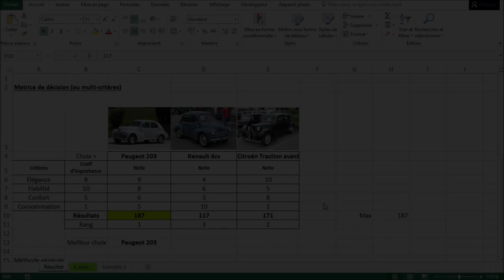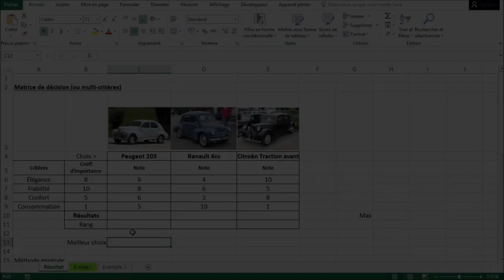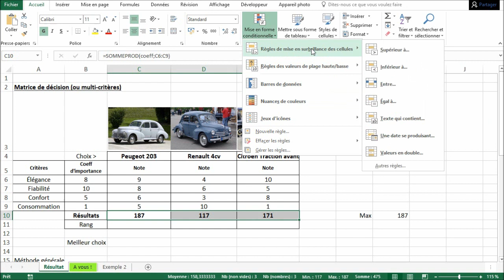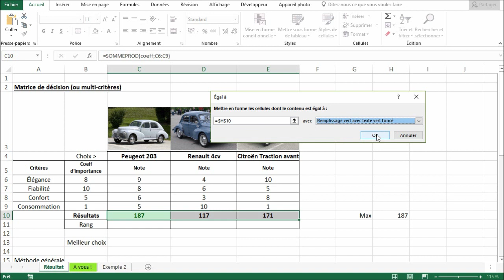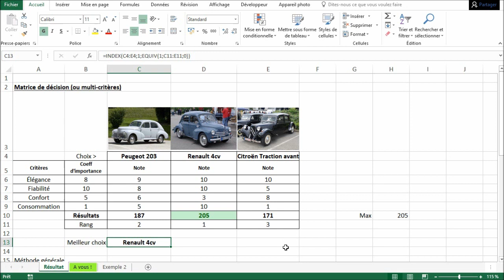Excel - Matrices de décision (multicritères)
Dans cette vidéo nous allons voir comment créer une matrice de décision multicritères. Par exemple comment choisir entre différentes voitures en attribuant des notes à certaines caractéristiques (consommation, confort, fiabilité...) ?

Plus précisément, nous aborderons :

- La fonction SOMMEPROD pour calculer le score
- Figer des références de cellules de façon élégante
- Faire une mise en forme conditionnelle
- La fonction RANG pour le classement général
- La paire EQUIV et INDEX pour afficher la meilleure décision